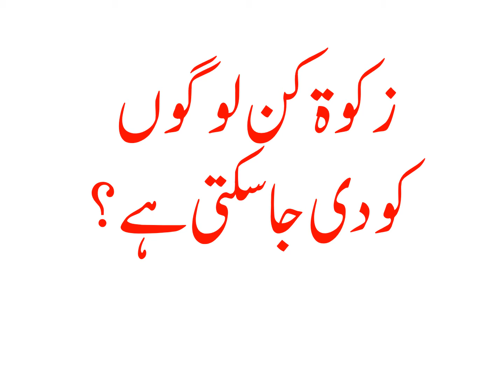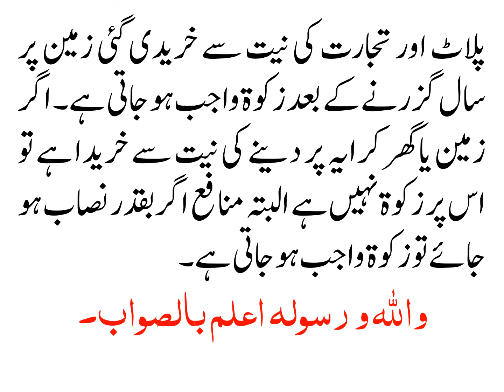ZAKAT KIN LOGON KO DI JAA SAKTI HAI?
ZAQAT KIN LOGON KO DI JA SAKTI HAY?